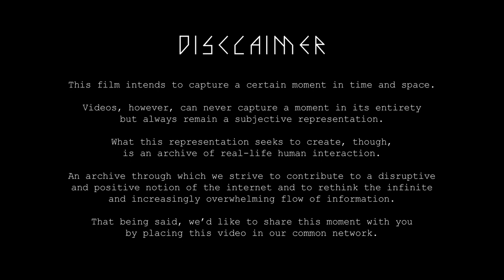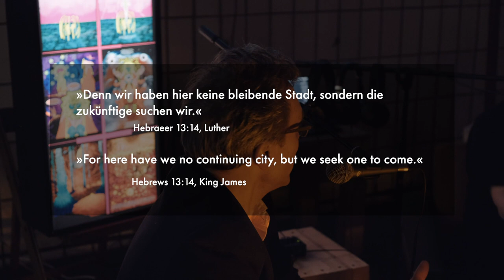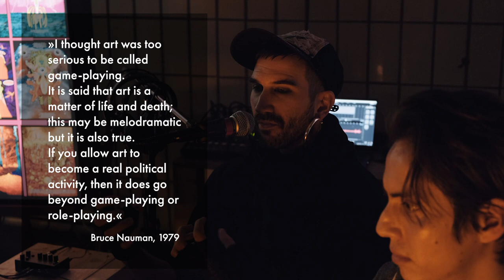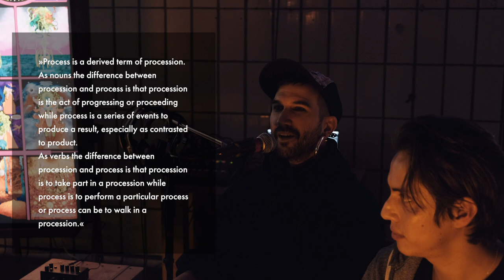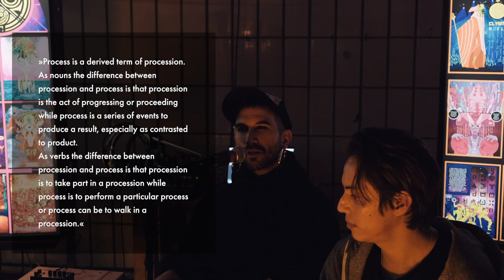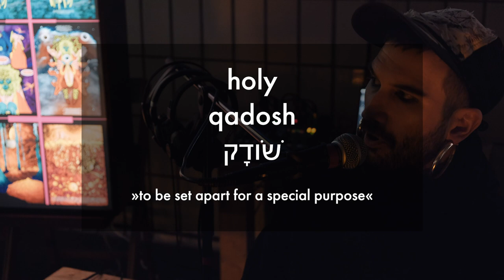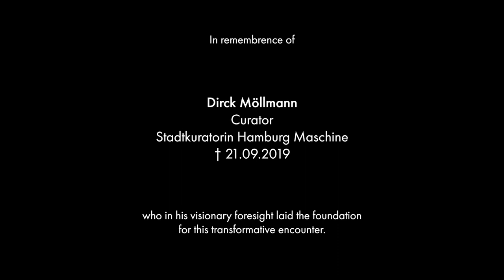SEEK COMMON GROUND - How To Temple [Talk]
A discussion between Frank Engelbrecht (the priest), [M] Dudeck (the artist) and LU'UM (the collective). We will talk about temples and how to establish them, coexistence of ideals and the impact of collaboration.

"A temple is a building (space) that is devoted to the practice of rituals. People congregate and gather to communicate and exchange (pray). Where the practice of it involves to give something of value back to the ecosystem one believes in (sacrifice)."

What are the shared beliefs and ideals that we can agree on? Where and when can we find common ground - a temple that we could relate to despite of our differences?

Errors (not yet been changed)
29:14 The hebrew word in square script happens to be mirrored.